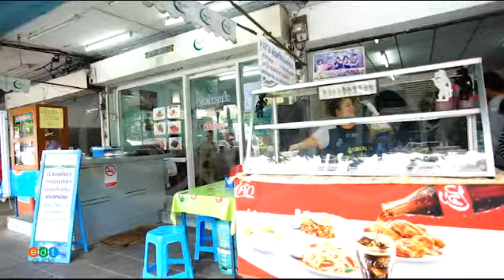บรรยากาศโดยรวมของลุงอ้วนต้นเหรียง